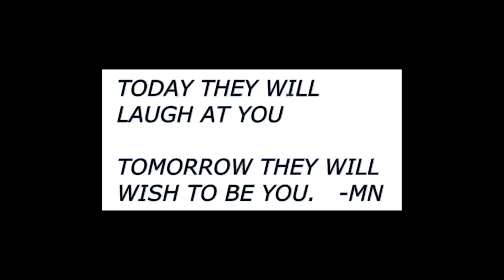Pandu to Kamakhya Temple New road | গুৱাহাটীৰ সকলোতকৈ ধুনীয়া ঠাই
SUBSCIBE KORIBO BONDHU HOKOL ARU SUPPORT KORIBO

NOTUN NOTUN MOJA CHALIA VLOGS ANI THAKIM